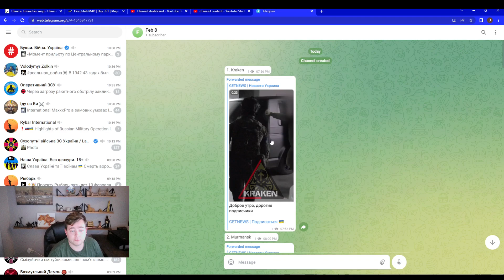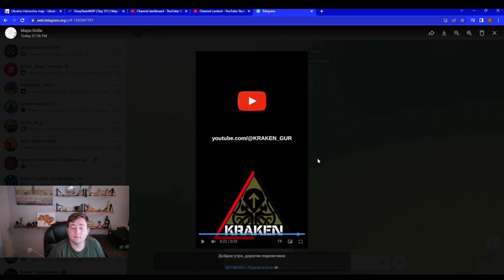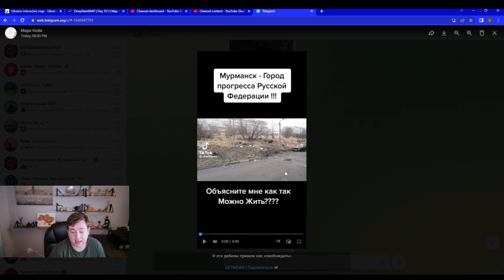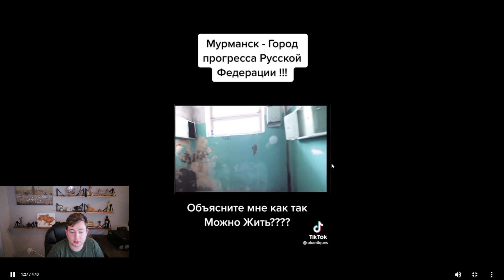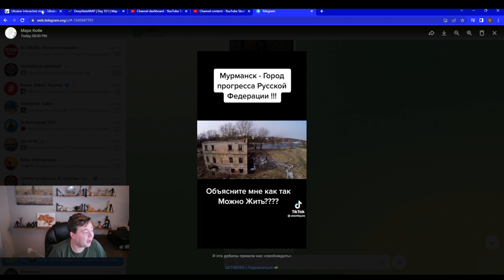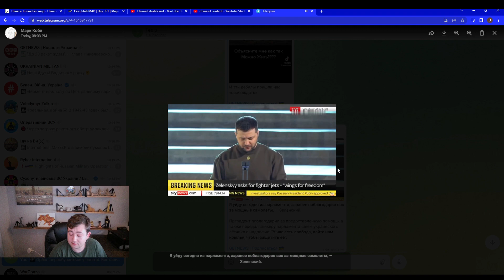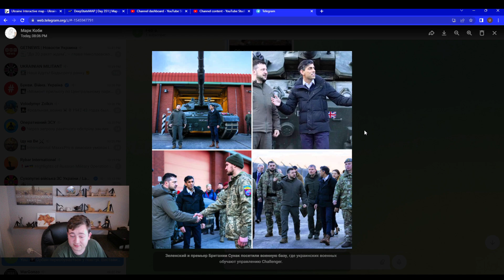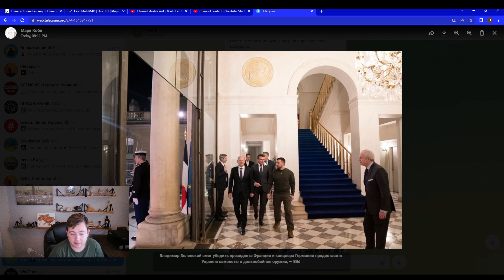War in Ukraine Updates for February 8, 2023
This channel is focused on war updates and discussions of military development in Ukraine.

Makar K., the author is Ukrainian American who lives in the US for almost 10 years.

The author plans to produce 1 video on a daily basis.

The author condemns Russian aggression against Ukraine.

The author offers a list of charity organizations in the description of each video to help Ukrainians in need.

Razom, Inc. is a 501(c)(3) organization. Donations and gifts are deductible to the full extent allowable under IRS regulations.
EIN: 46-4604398